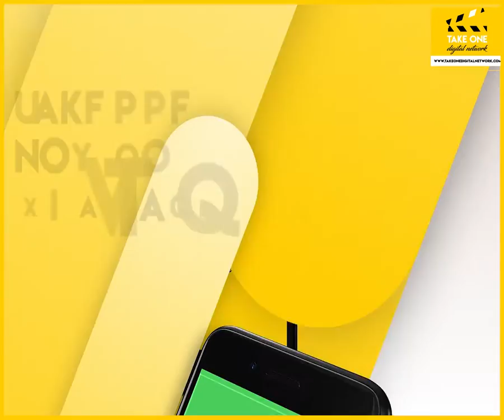GMC Rajouri observes National Doctors’ Day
GMC Rajouri felicitated doctors to celebrate National Doctors’ Day. On the occasion, Dr Mahmood Bajad medical superintendent said that the aim to celebrate this day is to boost the will of doctors and give them more recognition in this profession.